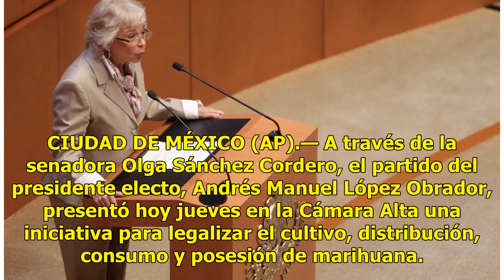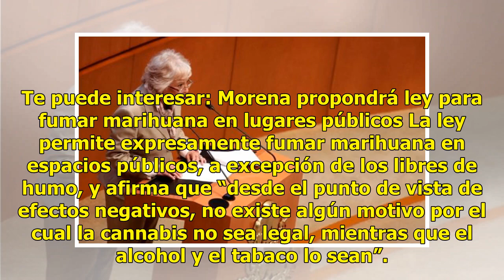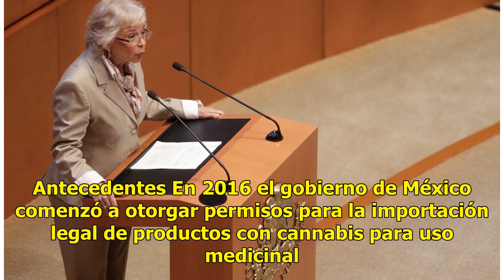Olga Sánchez presenta la iniciativa para legalizar marihuana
CIUDAD DE MÉXICO (AP).— A través de la senadora Olga Sánchez Cordero, el partido del presidente electo, Andrés Manuel López Obrador, presentó hoy jueves en la Cámara Alta una iniciativa para legalizar el cultivo, distribución, consumo y posesión de marihuana. Olga Sánchez, exmagistrada de la Suprema...